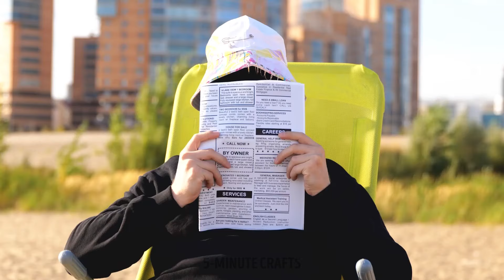Genius Summer Crafts & Easy Pool Hacks You Gotta Try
Beat the heat with these awesome summer crafts and clever pool hacks. Make the most of your summer with fun, easy projects!